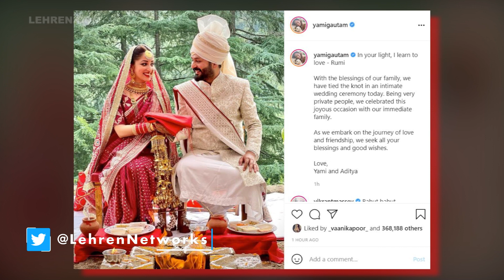Yami Gautam Gets Married To Aditya Dhar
Yami Gautam and director Aditya Dhar are now husband and wife. The couple made this big announcement today on social media.